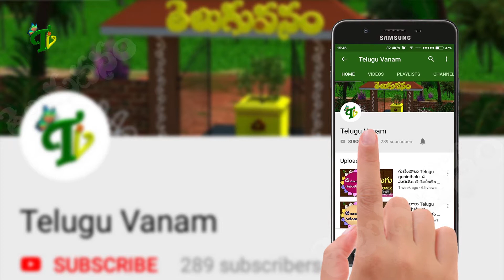Learn Telugu guninthalu ద మరియు న గుణింతాలు dha and na guninthalu Learn telugu for children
గుణింతాలు Telugu guninthalu ద మరియు న గుణింతం da and tha guninthalu  Learn telugu for children : Learn telugu for children Telugu 3D guninthalu in telugu : learn telugu for kids Learn Telugu Alphabet 3D Animation Telugu Rhymes for children

In this video we will learn Gunithapu Gurthullu and guninthalu (Telugu alphabet words) We hope children will enjoy these telugu learning videos (pre school learning for kids) ,kids. Have fun

తెలుగు అచ్చులు : Learn అ to అ:  Telugu Aksharalu : aa aaa lu : writing telugu letters achulu : 3D animated letters
తెలుగు హల్లులు : Telugu Aksharalu : ka kha ga gha lu : writing telugu letters hallulu : 3D animated letters